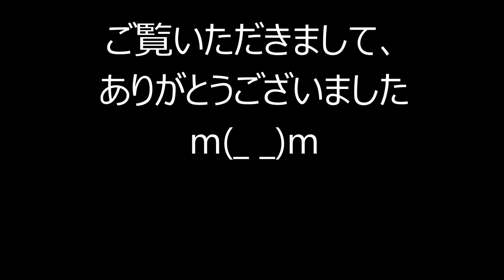デイジー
Excelで描いたデイジーです。
日が昇ると花が咲き、沈むと閉じる。そんな様子が目のようであることから、「day's eye」、そこからデイジーと名付けられました。
花言葉は「美人、無邪気」。